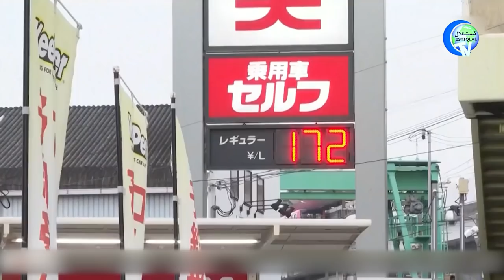ئىستىقلال كۈندىلىك خەۋەرلىرى 2022-04-23، مەجبۇرىي ئەمگەك ئەنگلىيە كۈنتەرتىپىدە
ISTIQLAL KÜNDILIK XEWERLIRI 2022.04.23 / MEJBURIY EMGEK EN'GLIYE KÜNTERTIPIDE